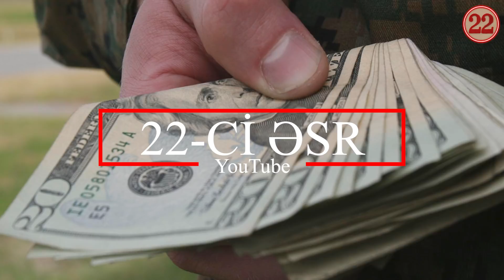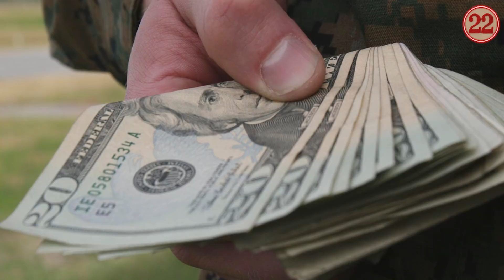ŞOK YAŞANIR!!! “ERMƏNİ ƏSGƏR” BAKIDA GÖRÜN NƏ ETDİ - BAXIN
22-ci əsr kanalında hər birinizi xoş gördük, dəyərli izləyicilər.
Bu videoda sizi çox mühüm bir təhlükədən xəbərdar edəcəyik. Belə ki, Bakıda və bölgələrdə erməni mahiyyətli şəxslər qəhrəman əsgərlərimizi gözdən salmağa çalışırlar. Az sonra sizə real video təqdim edəcəyik.